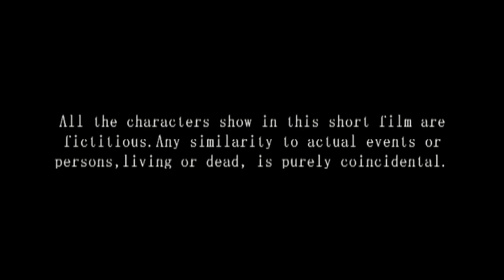"SWITCH open" | A short film by Elia Kasthala| RGUKT Nuzvid ECE and Mech first batch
Switching means changing. What we have to change and how we can do it for better life.